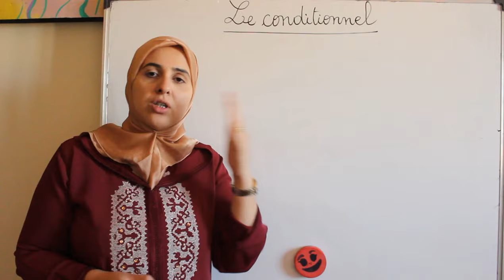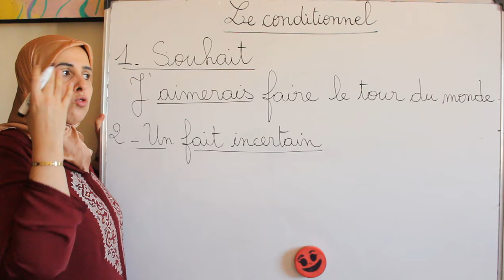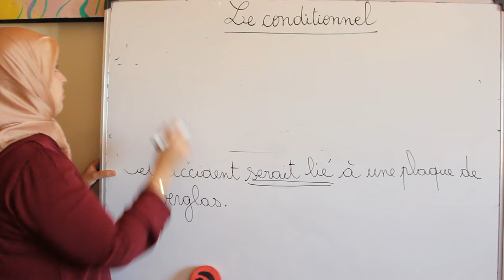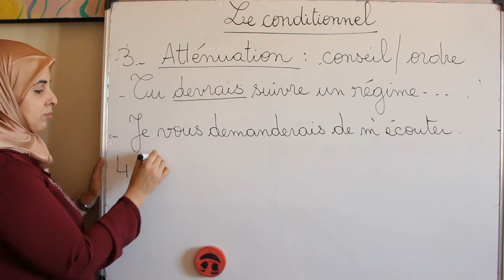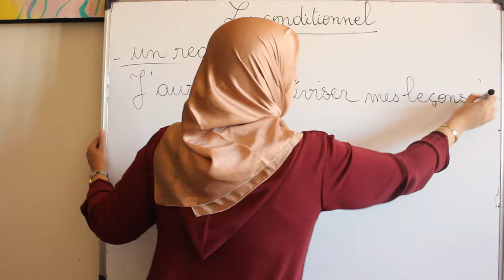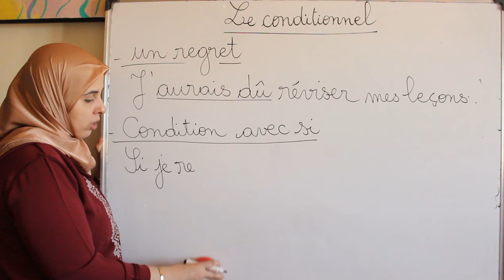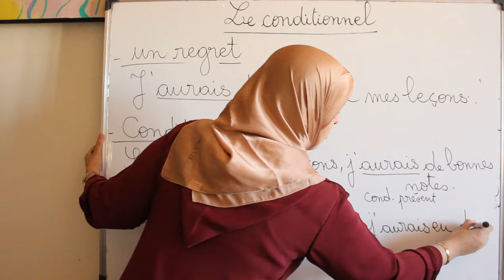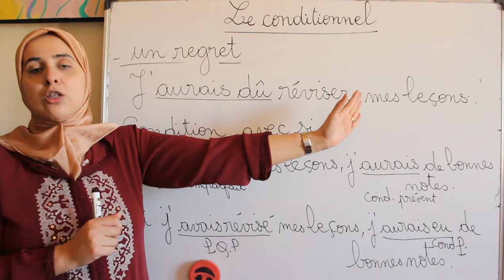le conditionnel آجي تفهم#Conjugaison Leçon 25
أقوى سلسلة  لتعلم اللغة الفرنسية  من الصفر للمبتدئين سلسلة شاملة من البداية الى الاحتراف بطريقة حصرية و جديدة, هذا كورس تعلم اللغة الفرنسية للمبتدئين سيجعلكم تحبون تعلم الفرنسية من الدرس الأول. ان هذه المجموعة من الدروس هي عبارة عن كورس شامل و كامل من تعلم اللغة الفرنسية بطريقة سهلة للمبتدئين بارتكازه على تعلم اللغة الفرنسية بالصوت والصورة و من خلال المحادثات.

في هذه سلسلة شاملة شامل لتعلم اللغة الفرنسية, تجدون:
‎الحروف الفرنسية.
كيف تعلم اللغة الفرنسية بسهولة.
تعلم_اللغة_الفرنسية_للمبتدئين#